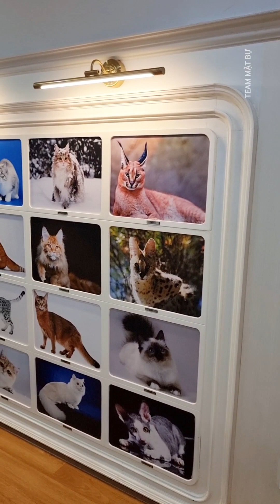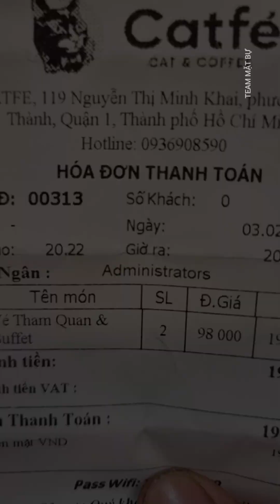Đi tham quan quán Cafe Mèo Thú Cưng CATFE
Địa chỉ 119 Nguyễn Thị Minh Khai Q1 TpHCM.